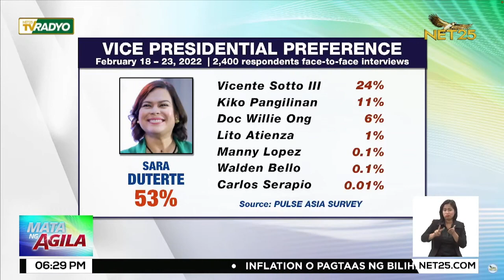Dating PGMA, sinuyo ang mga cabalen para suportahan ang BBM Sara UniTeam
Sa kabila ng patuloy na mataas na rating sa mga survey, hindi iniisip ng tambalang Marcos-Duterte na maging kampante sa nalalapit na halalan sa Mayo.

Sa campaign rally sa Pampanga na pinangunahan ni dating Pangulong Gloria Macapagal-Arroyo ay sinabi ni Inday Sara na tuloy-tuloy ang pangangampanya nila para suyuin ang mga botante.

(Eden Santos, NET25 Eagle News Service)